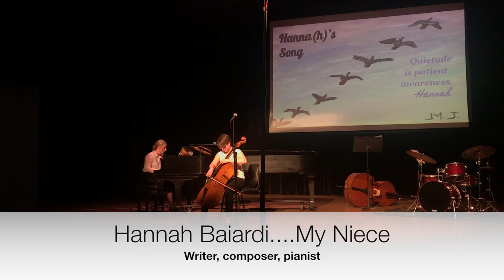Hannah Baiardi ...Final University of Michigan... Recital 4:14:18